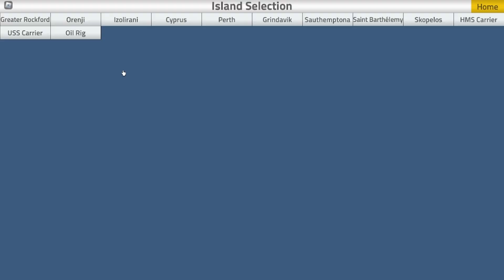swiss001landing buterr!!!!!!!!!!!!!!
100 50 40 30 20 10 butter 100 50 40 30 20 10 butter